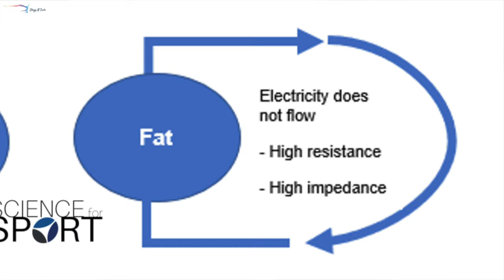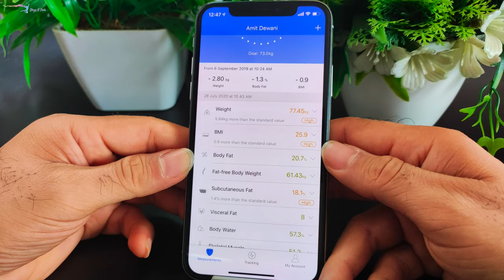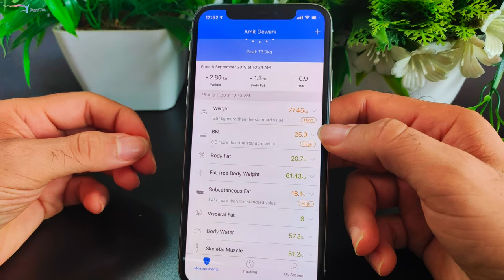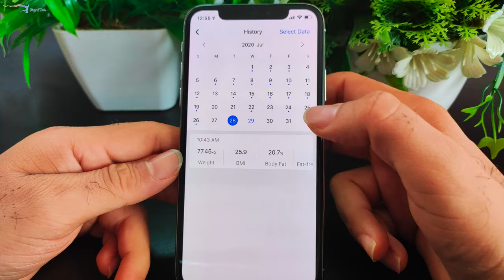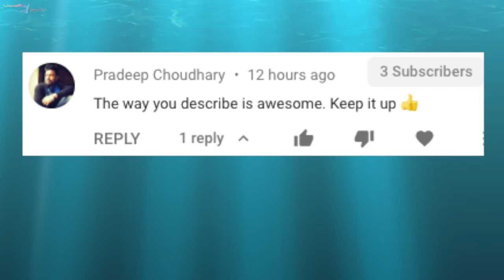ActiveX Weighing Scale Review | Hindi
Have been using this Weighing Scale for a long time. This is a personal review about the product. Check your weight, body fat, BMI, etc using this scale.
ActiveX Savvy Bluetooth Body Fat Scale Smart BMI Scale Digital Bathroom Weight Scale, Body Weight Scale

Our Fav Products
Must Have Apple Watch Accessories

2nd Mic

👉🏻 This video shows following information:
[1] smart scale
[2] Mi Body Composition Scale review
[3] digital weighing machine
[4] digital scale
[5] weighing machine at home
[6] best weighing machine under 1000
[7] best weighing scale under 1000
[8] best weighing scale under 2000
[9] best weighing scale under 1500